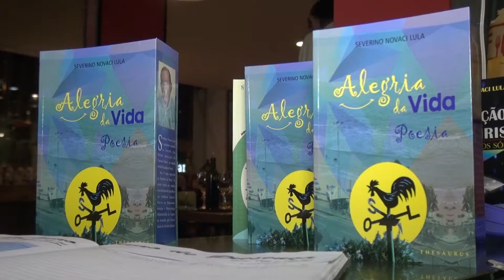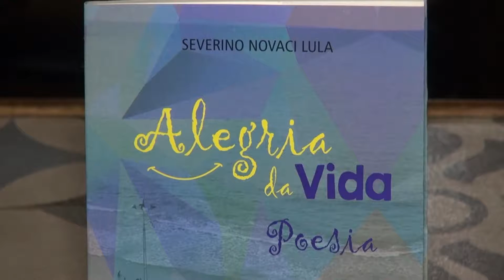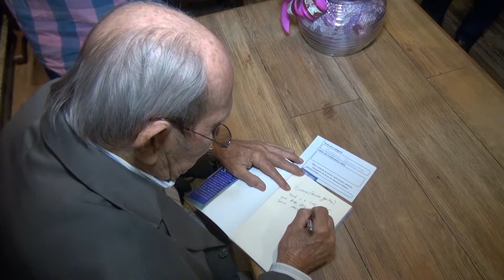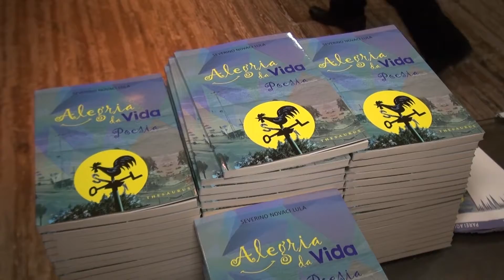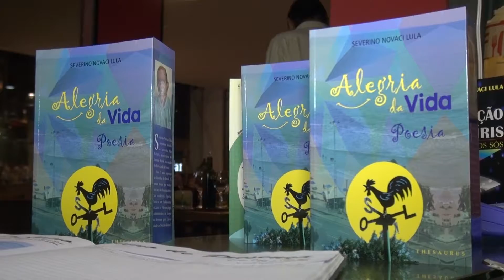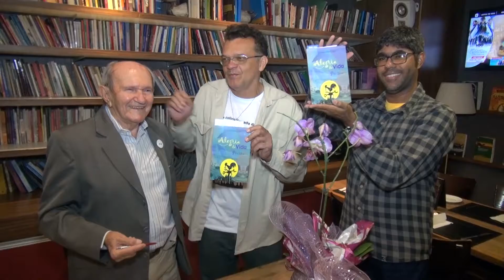ALEGRIA DA VIDA Novaci Lula Carpe Diem 104 Sul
Na data de 26 de setembro de 2019, 5ª feira, o poeta, escritor e presidente da Academia Cruzeirense de Letras, PIETRO COSTA, prestigiou o lançamento, no Carpe Diem da quadra 104 da Asa Sul, Brasília/DF, do livro ALEGRIA DA VIDA, de NOVACI LULA, Ed. Thesaurus.

Uma noite agradável e festiva, em que os amantes da boa literatura foram maravilhosamente recepcionados pela simpatia e jovialidade do anfitrião.

Novaci Lula, com sua desenvoltura e competência em outros gêneros, a exemplo dos contos e crônicas, agora empreende uma estreia segura e promissora na seara da poesia.

Ao preclaro autor, que também é membro efetivo da Academia Cruzeirense de Letras, ocupante da cadeira de nº 20, patrono Jorge Amado, estimamos longevidade na vida e nas letras.

O evento foi transmitido pelo programa O LIBERTÁRIO, que faz parte da programação da TV Comunitária, sob a instigante condução do Acadêmico Magu Cartabranca, ocupante da cadeira de nº 6, patrono Nilton Rossi, que entrevistou o grande homenageado da noite, o escritor Novaci Lula,  bem como os integrantes da ACL presentes no lançamento: Pietro Costa, Mauro Rocha e Rafael Fernandes.

PIETRO COSTA